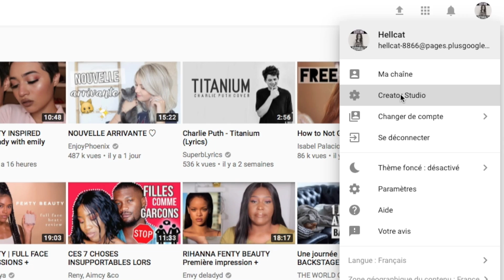➳ Quel est le MEILLEUR Moment pour PUBLIER sa vidéo ? ( Astuces pour GAGNER des VUES )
➳ ( Désolée pour la qualité, j'avais vraiment pas le temps de filmer à un autre moment et il faisait hyyyyper moche dehors )... A quelle heure, quel jour ou même quand faut-il publier sa vidéo sur YouTube ? En effet, l'heure de votre publication va faire varier votre nombre de vue et d'abonnés :)

xoxo
Nana

( anaizzle_ )

( onceuponhellcat )

-Google+
... Sérieusement, qui va sur Google+ ?